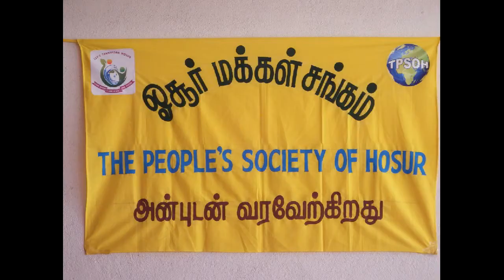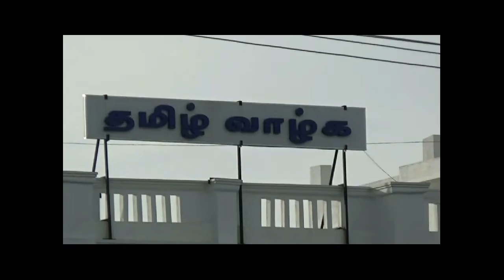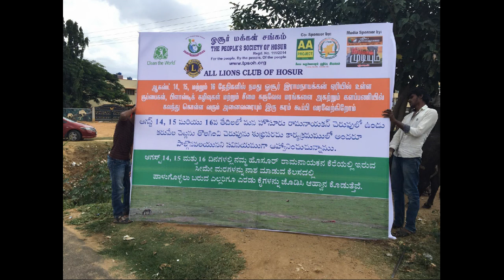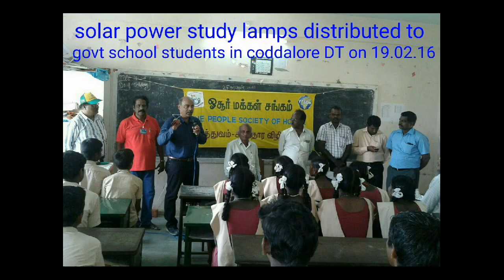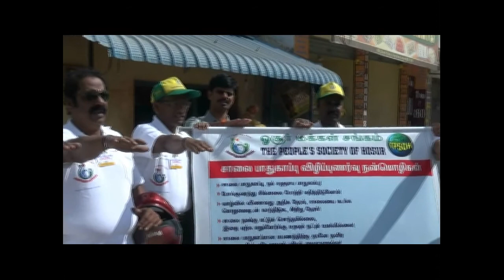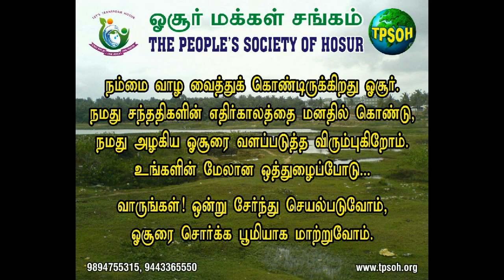TPSOH Activities Hosur - English Version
The People's Society of Hosur Activies